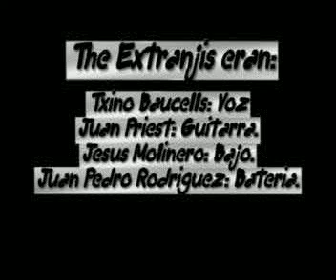The Extranjis - Maneras de vivir / Quien soy yo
Maketa caseta de un ensayo que hicimos por aquellos años, borrachos como siempre, xDDD...